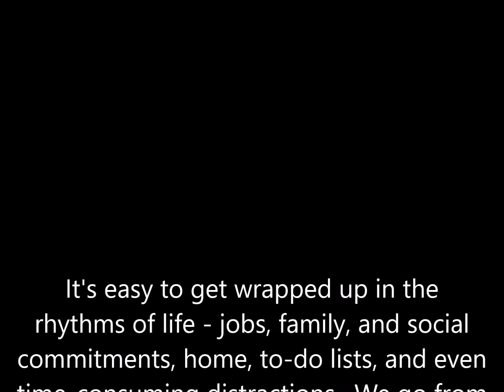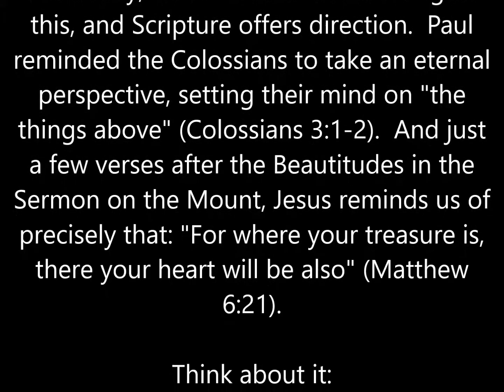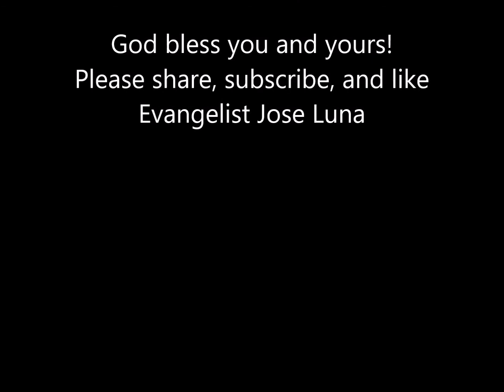The Eternal Blessing Perspective - God bless you and yours!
Living right each day is a basic challenge of Christian life; we often wonder where the strength for obedience will come from.  God is the source.
All people have weaknesses they must guard against, and the struggle can be fierce.  But as a believer, you have a new heart - one designed to reach for good things.  Yet it takes effort to live according to holy desires.  With the help and reliance on God, nothing is impossible. God bless you and yours.